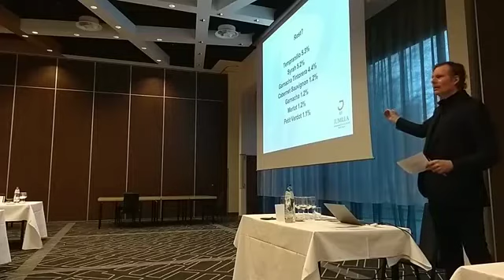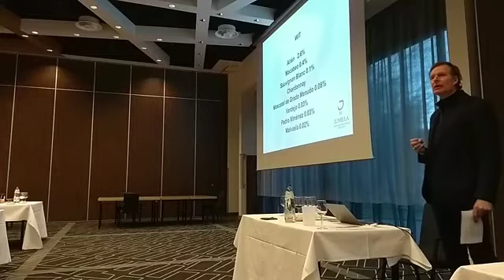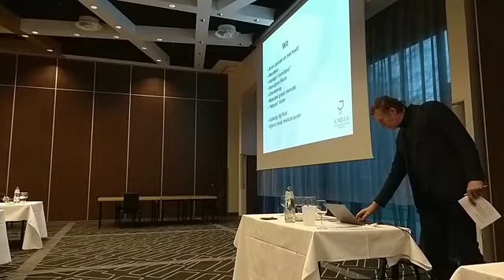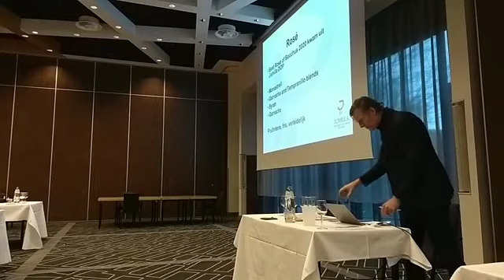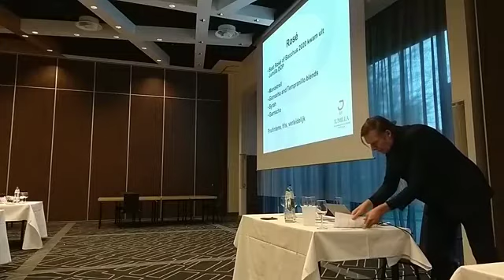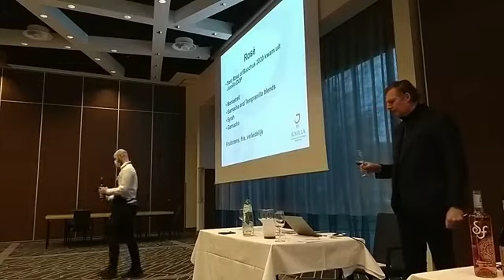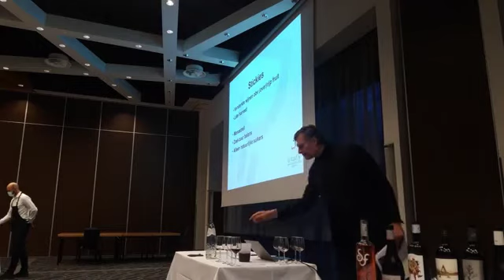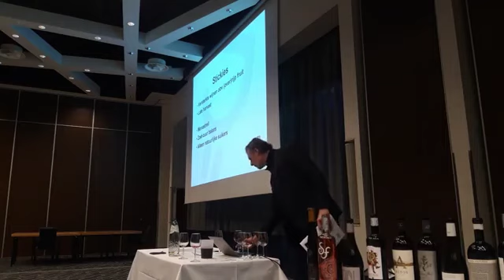Cata Magistral DOP Jumilla en "BEST OF SPAIN WINE CHALLENGE PAÍSES BAJOS"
Cata del Máster of Wine Cees van Casteren dentro del marco del concurso Best of Spain Wine Challenge Paises Bajos